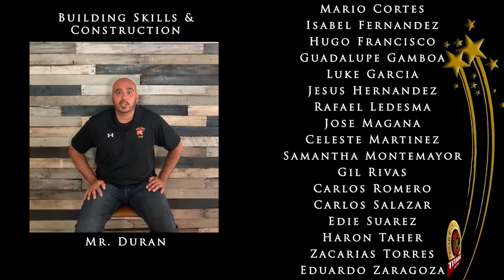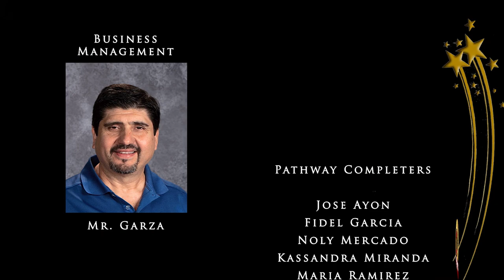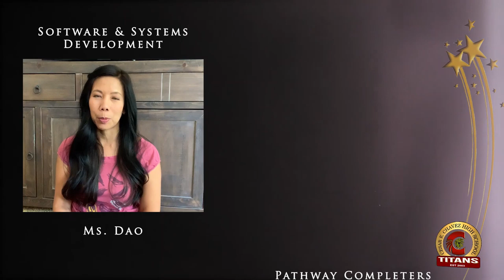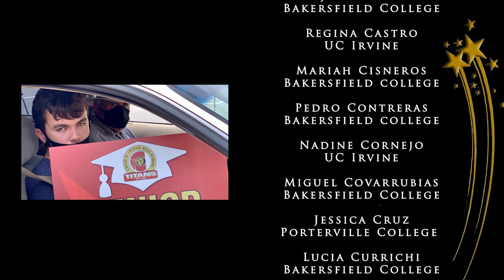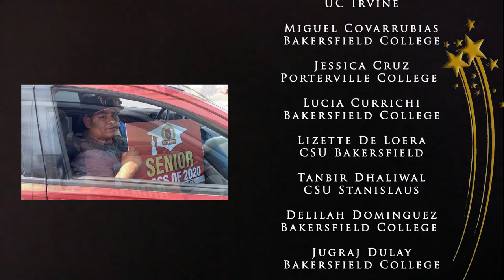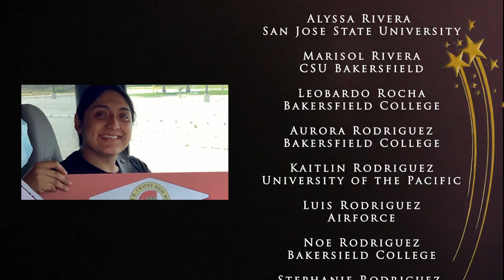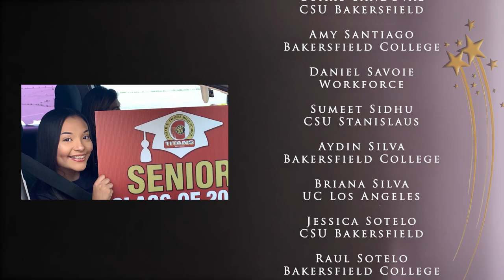CCHS Senior Awards and Recognition 2020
Cesar E. Chavez High School Senior Awards and Recognition 2020